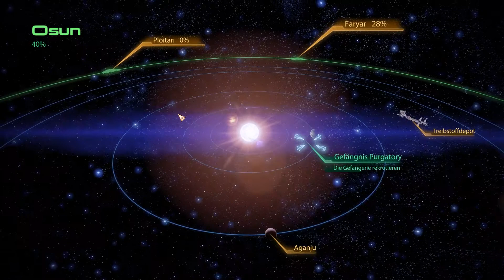Mass Effect 2 [hd][de] #027 - Auf zur Purgatory - Let's Play Mass Effect